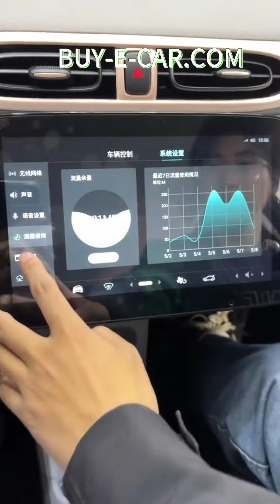LEAPMOTOR T03 $ exw price 6690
Modelo de auto 24 modelos 300km 310 Edición Confort
precio exw (CNY) 5,99
Tipo de energía electricidad pura
Autonomía eléctrica pura del CLTC [km] 310
Tiempo de carga rápido[h] 0,6
caja de cambios Relación de marcha fija de 1.ª marcha
Largo*ancho*alto[mm] 3620*1652*1605
Velocidad máxima [km/h] 100
Peso en vacío [kg] 1102
modelo de motor TZ160XS604
Potencia total del motor [kW] 55
Potencia total del motor [Ps] 75
Par motor total [Nm] 114
Tipo de Batería Batería de fosfato de hierro y litio
Marca de batería Alta tecnología de Guoxuan
Potencia de la batería [kWh] 31,9
Consumo de electricidad cada 100 kilómetros [kWh/100km] 11.5
Tiempo de carga rápido[min] 36
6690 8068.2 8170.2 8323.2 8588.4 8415
🚢 ¡Reserva conveniente de contenedores y almacenes!
🌟 ¡Entrega rápida y calidad garantizada!
🚗 ¡Coches nuevos con kilometraje garantizado dentro de 30!
📘 ¡Manual de ventas disponible para ayudarte a comprar rápidamente!
✅ ¡Sin cargos adicionales!

🔒 ¡Depósito reembolsable si no hay vehículo disponible!
📦 ¡Entrega rápida y calidad asegurada! ¡Sin costos adicionales!
🚚 ¿No hay vehículo? ¡No hay problema! ¡Reserva ahora con depósito reembolsable!
🌐 ¡Soporte para varios sistemas de automóviles y suministro oportuno de accesorios!